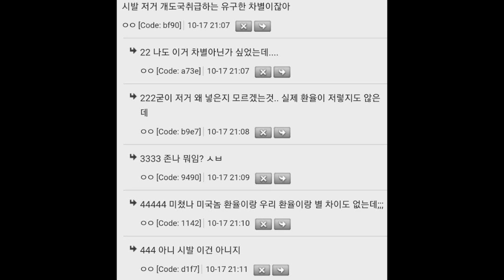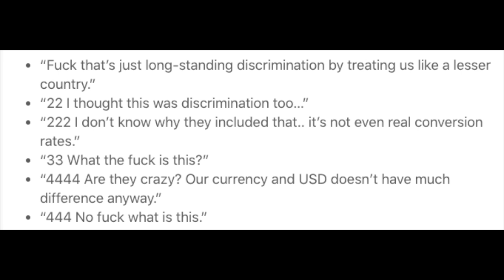SNL America under fire for Squid game skit????